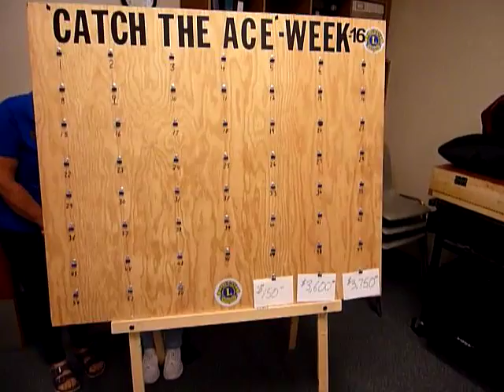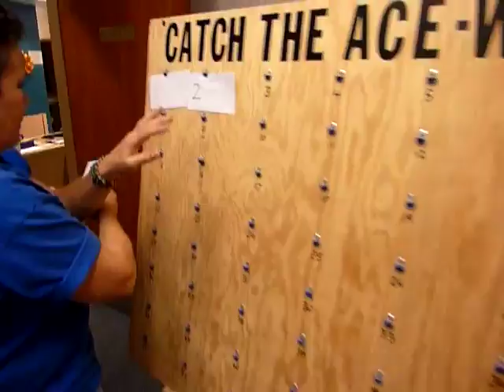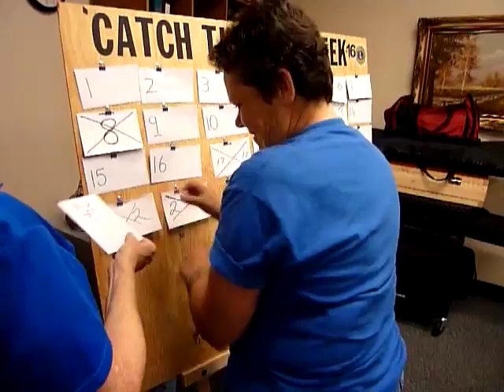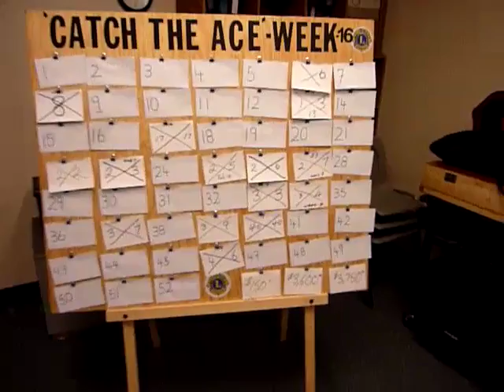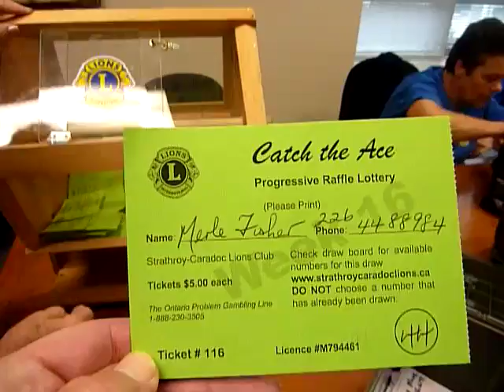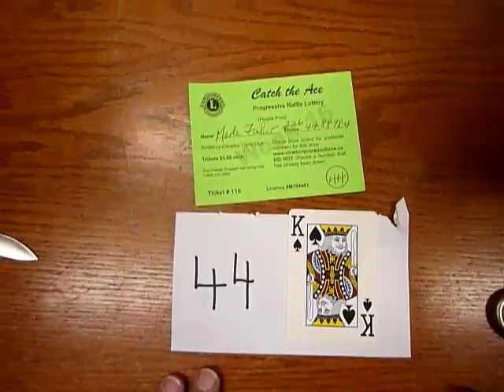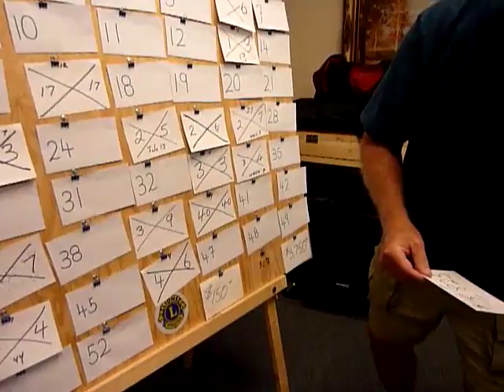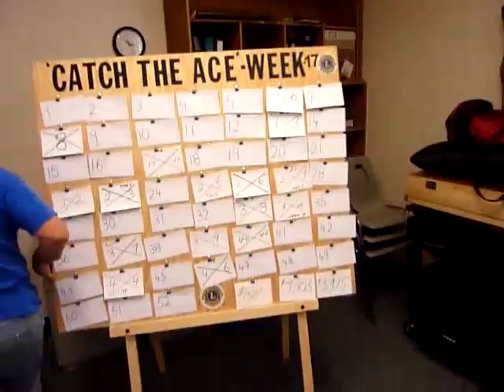ace week16 drawvideo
The Catch the Ace draw for week #16 was held October 11, 2018 @ Strathroy Seniors' Centre. The King of Spades was chosen.  Thus the Ace of Spades is still not yet "caught" and draw #17 is October 18th. The jackpot is estimated to be $3,975.